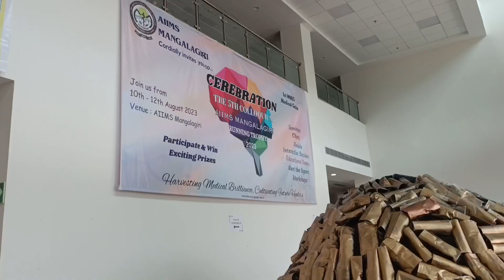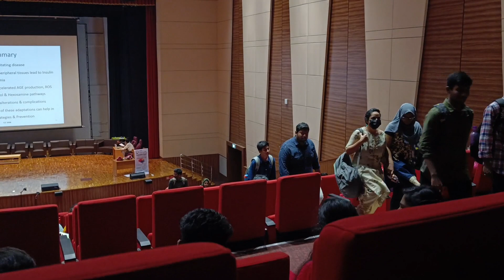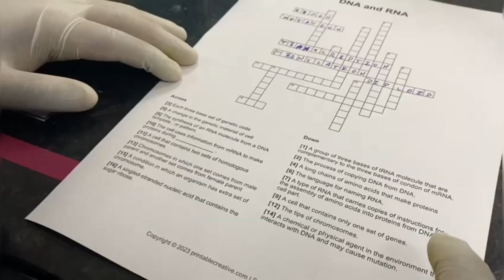AIIMS Mangalagiri 🩺 | తెలుగు Vlog | DNA 🧬 Extraction Workshop | NEET | Andhra Pradesh | Telangana